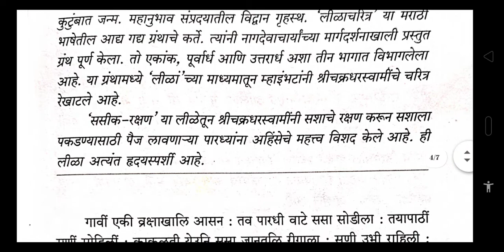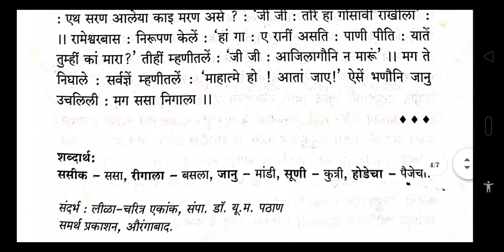पाठ १ ससीक-सक्षण[ BA first year] {SL marathi} (@A1.EDUCATION )BA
पुढील पाठ लवकरात लवकर तुम्हाला मिळेन

धन्यवाद🙏